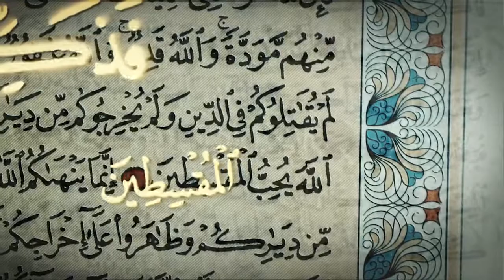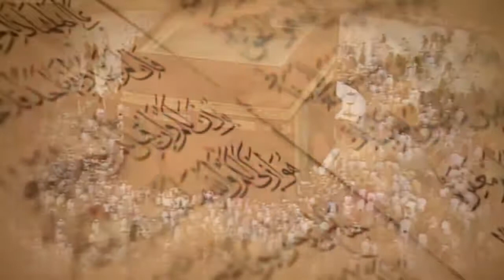سلسلة العصر الذهبي "العدل"